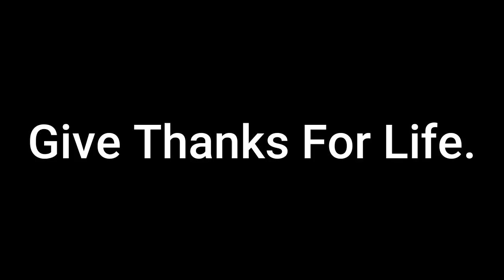Custom Closet| Staining the Fence| Week Vlog